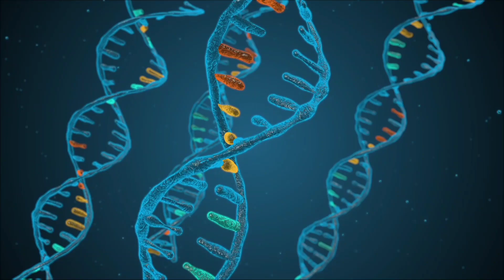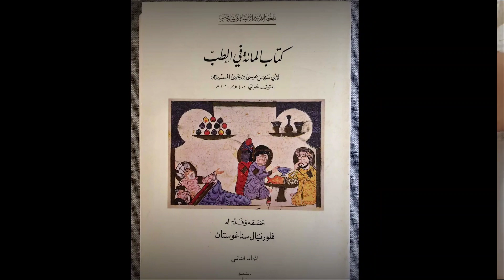Abu Sahl Masihi | Persian genius | The Golden Age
Abu Sahl 'Isa ibn Yahya al-Masihi al-Jurjani (Persian: ابو سهل عيسى‌ بن‌ يحيى مسيحی گرگانی) was a Christian Persian physician from Gorgan, east of the Caspian Sea, in Iran.
He was the teacher of Avicenna. He wrote an encyclopedic treatise on medicine of one hundred chapters (al-mā'a fi-l-sanā'a al-tabi'iyyah; Arabic: المائة في الصناعة الطبيعية), which is one of the earliest Arabic works of its kind and may have been in some respects the model of Avicenna's Qanun.

He wrote other treatises on measles, on the plague, on the pulse, etc.

He died in a dust storm in the deserts of Khwarezmia in 1010.